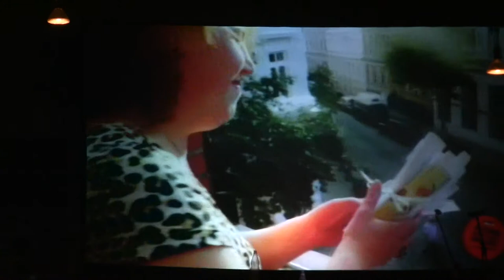Nachbarschaft Schuhmacherstraße - Altona macht auf Thalia in der Gaußstraße